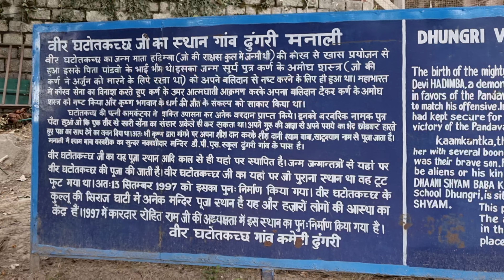Manali Snowfall in 26 December Delhi to manali tour in winter New vlog agya himachal vlog